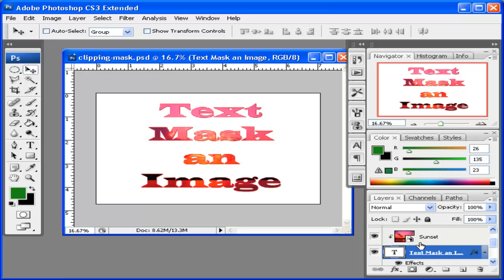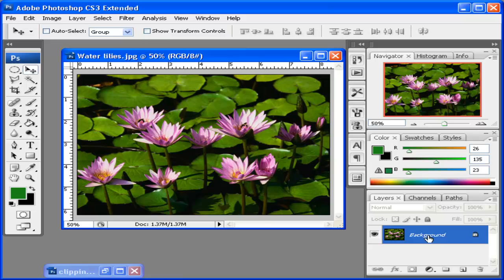Photoshop Tutorial: Fill text with an image using clipping mask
Learn how to use a clipping mask to put a picture inside of text or another picture.